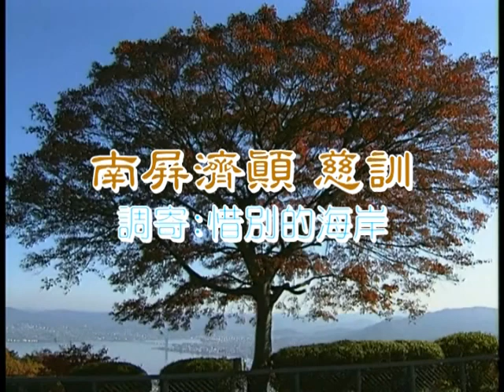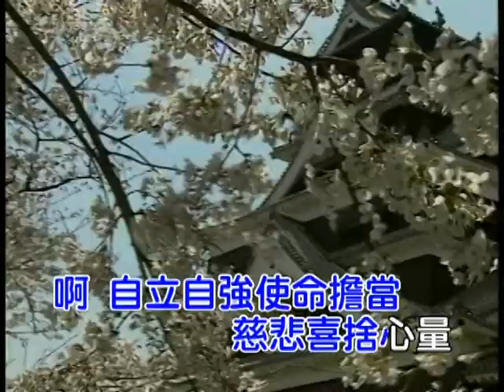E立德修身(惜別的海岸)(演奏-男)